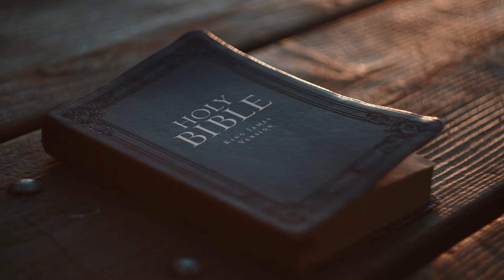24 /6 Ep 04 Natural Selection is NOT Evolution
Newsflash: Evidence of Natural Selection is NOT evidence for Evolution!

In this 4th episode of 24/6 Rob and Mark James discuss the differences between the very scientific and observable phenomenon of natural selection and the completely unscientific and never observed notion of Darwinian evolution, and show how the more we know about our universe, the more our observations confirm the biblical account of creation.